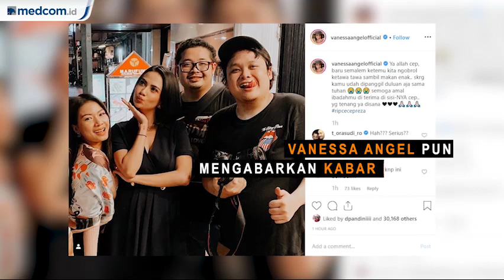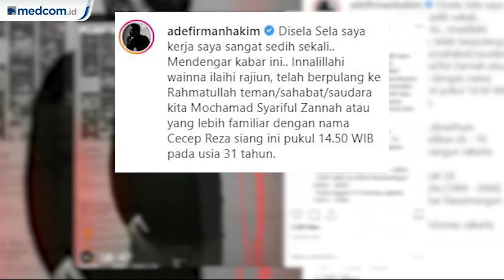Cecep Reza Tutup Usia Tak Lama Setelah Operasi Jantung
Kabar duka menghinggapi dunia hiburan Tanah Air. Pesinetron Cecep Reza meninggal dunia. Kabar meninggalnya Cecep dikabarkan rekannya sesama artis, Ade Firman Hakim. Dia menyebut jika Cecep meninggal pada Selasa, 19 November 2019 sekitar pukul 14.50 WIB.

Jenazah Cecep disemayamkan di Jl. Balai Pustaka Baru No.3, RT.4/RW.15, Rawamangun, Kec. Pulo Gadung, Kota Jakarta Timur. Jenazah langsung dimakamkan sore di TPU Layur, Rawamangun.